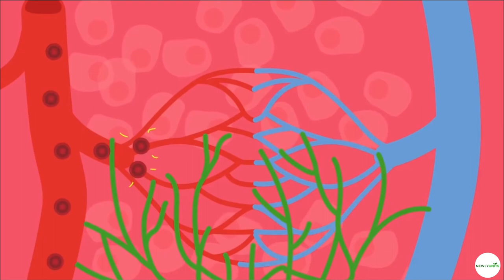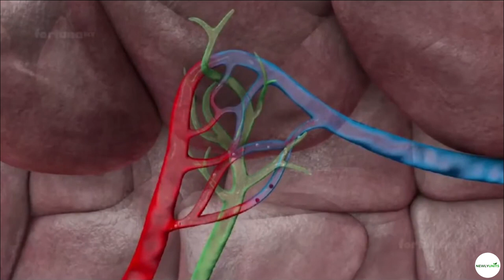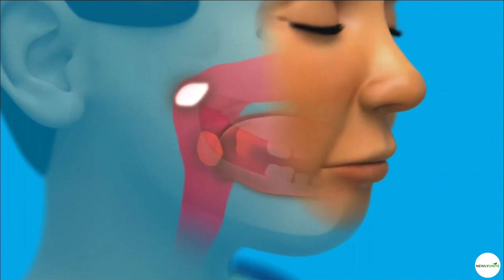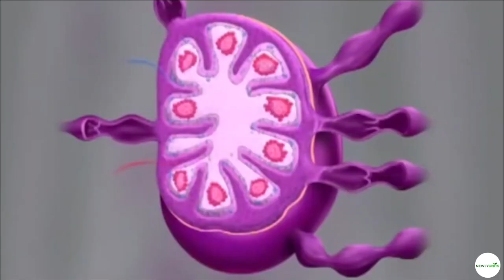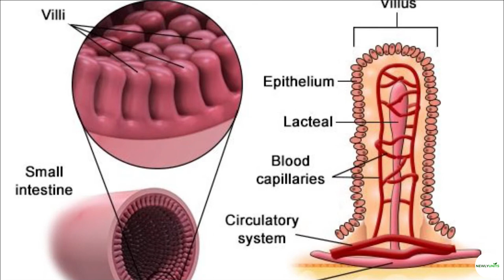මානව වසා පද්ධතිය | Human lymphatic system sinhala | wasa paddathiya | A/L and O/L biology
A/L and O/L biology
This is a video list that everyone can see clearly 😎
Human lymphatic system AL biology